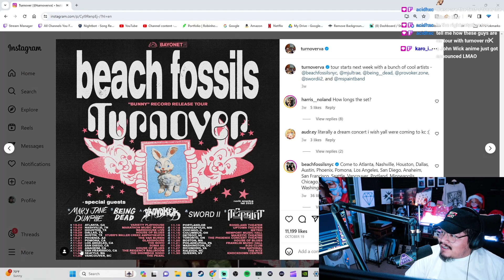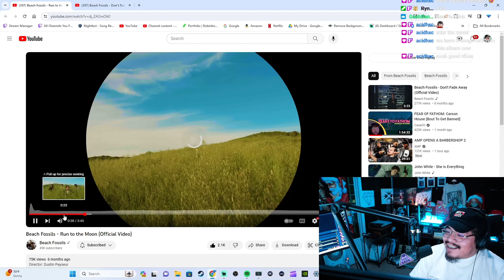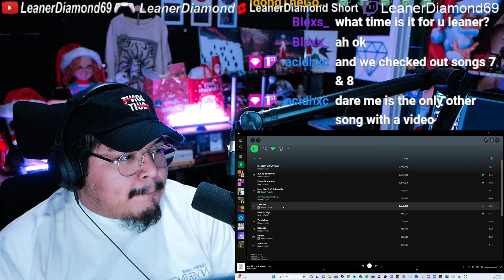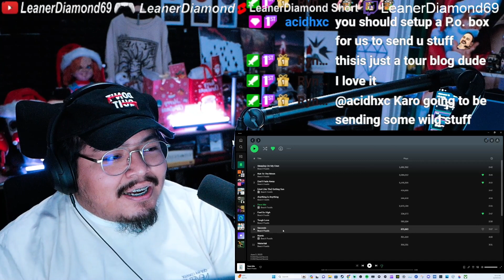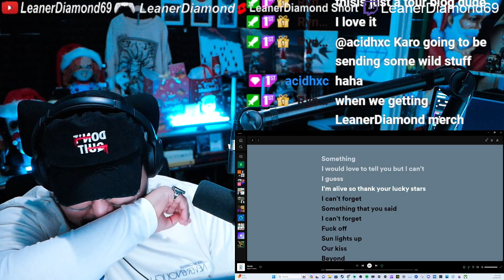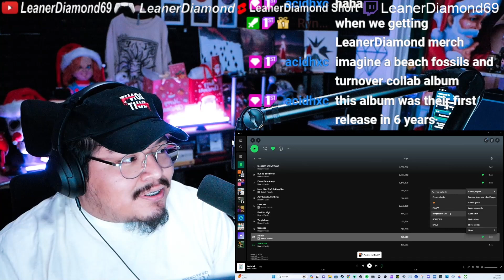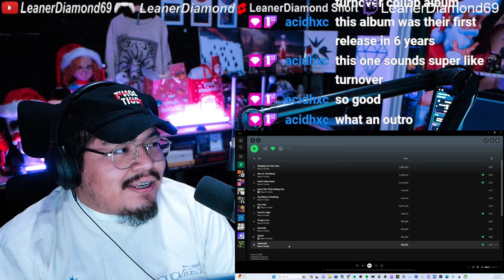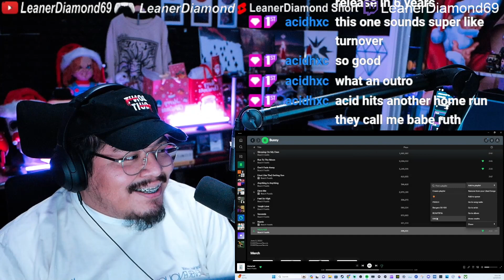ALBUM REACTION BEACH FOSSILS BUNNY